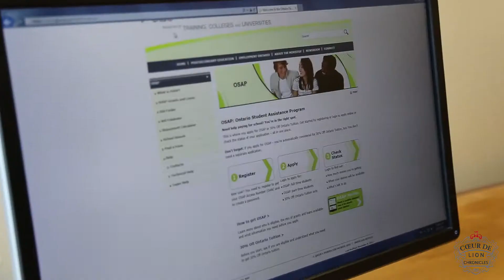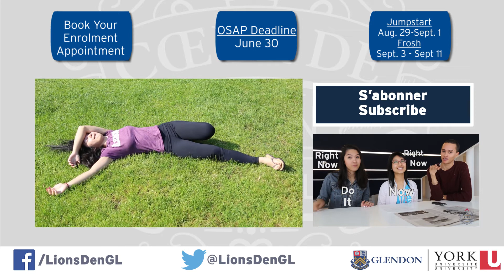So You've Accepted... | Coeur de Lion Chronicles - Ep. 2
Now that you've accepted your offer to Glendon, now what do you do? Matt & Marie go through what you can do this summer to get ready for September.

Tu as accepté ton offre, alors que faire maitenant? Matt & Marie dressent la liste de tout ce que tu peux faire cet été pour te préparer à la rentrée en septembre.